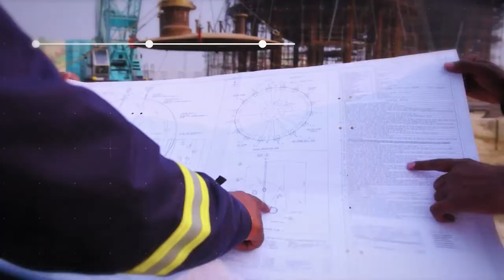Legends of IIT Kanpur - Ms. Vartika Shukla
LegendsofIITKanpur presents Ms. Vartika Shukla (BT/CHE/1988), Chairman and Managing Director, Engineers India Ltd, Distinguished Alumnus Awards recipient 2021, her journey and rise within the company, along with her contributions to national policies concerning the field. IIT Kanpur is proud of all her achievements.